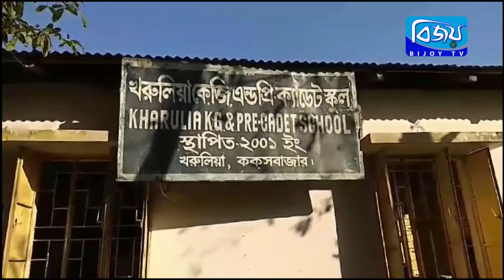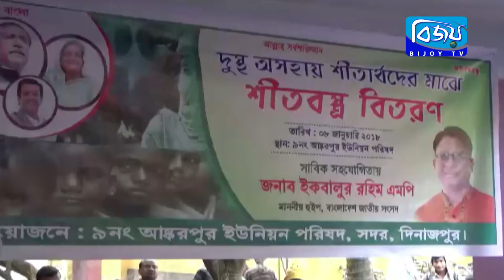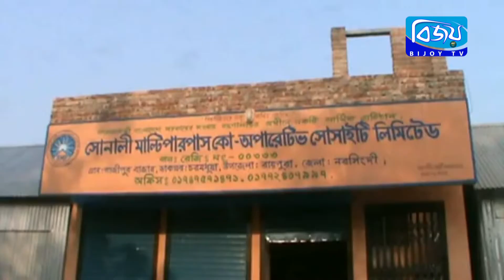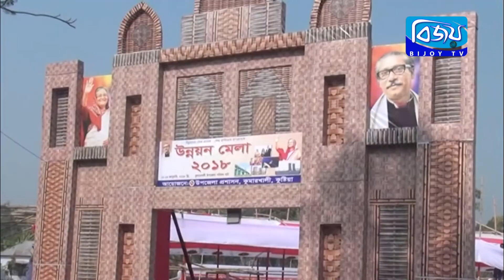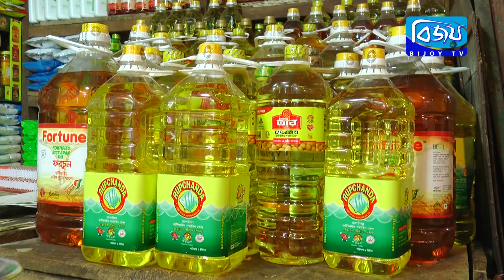Bijoy District News-09 Jan 2018